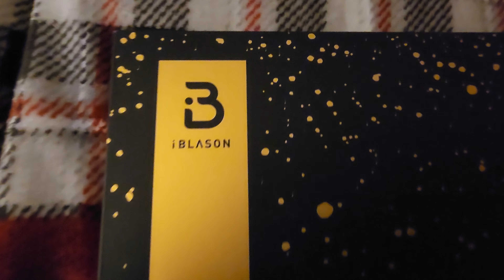i-Blason Armorbox for Nintendo Switch OLED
I don't quite like how much effort you have to apply when placing into the dock and removing for the dock.